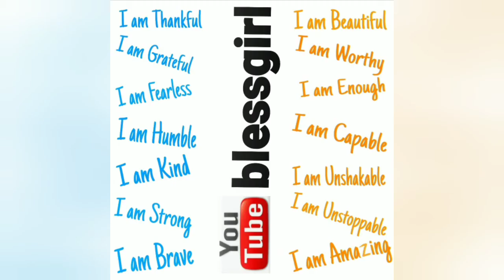Beauty of Nature🌈🧡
Hello🧸💝🤗❣️
To My Channel ☺️
Love Y'all 💖
Take Care❣️
Blessings Always❣️
🥰🤗Mrs.Lozano🤗🥰

HOLA🧸💝🤗❣️
a Mi Canal... Espero que les guste 💝🧸Los Amo 💖
Cuidense MUNCHO
Bendiciones Siempre ❣️
🥰🤗Señora Lozano🤗🥰